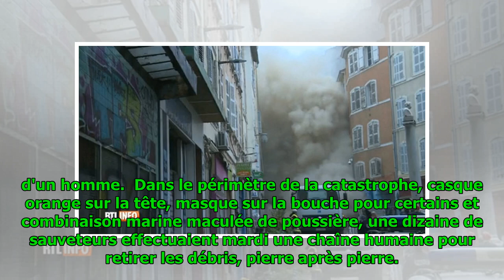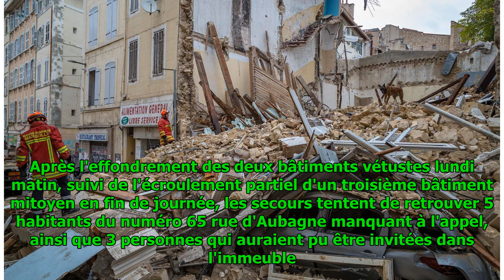Immeubles effondrés à Marseille: un deuxième corps retrouvé